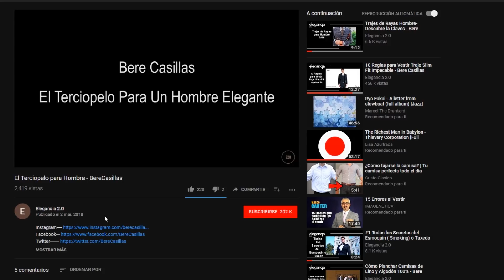#5 Business Casual: Cuello Botón en Camisas - Bere Casillas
Tenemos un Página Especial en YouTube, donde tienes reunidos todos los videos que llevamos subidos sobre "Como Construir una Gran Base para Tu Elegancia" , para que no tengas que perder tiempo alguno, navegando entre cientos y cientos de videos.